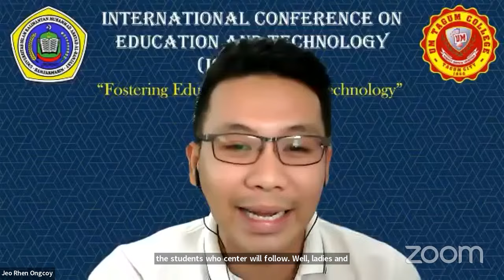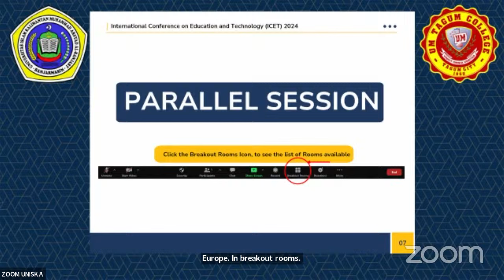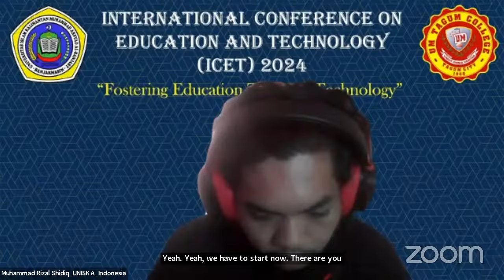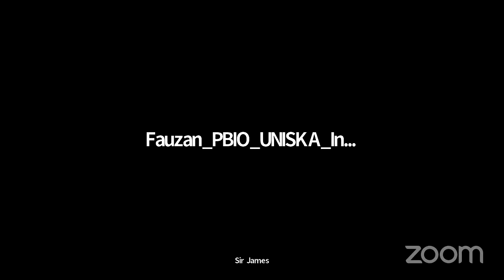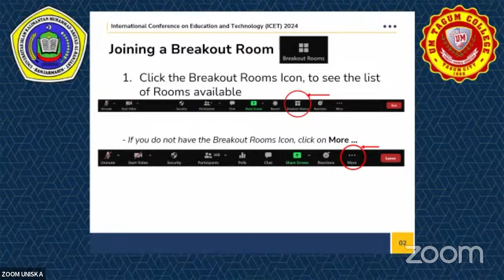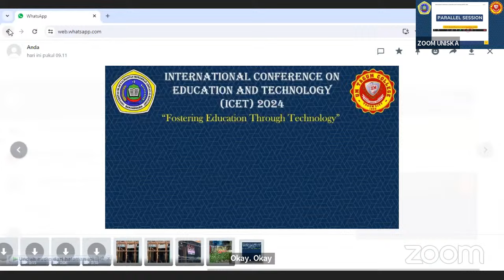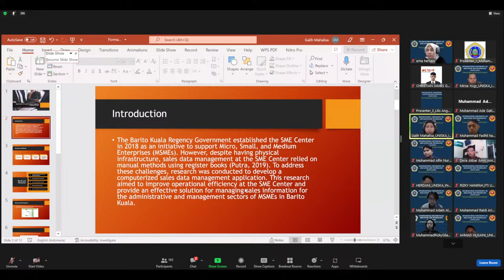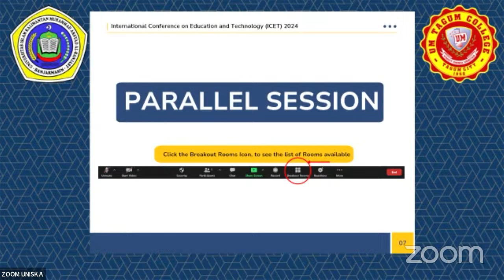ICET 2024: International Conference On Education & Technology